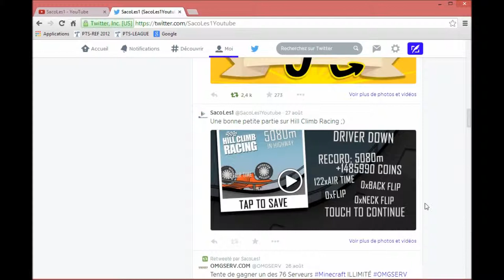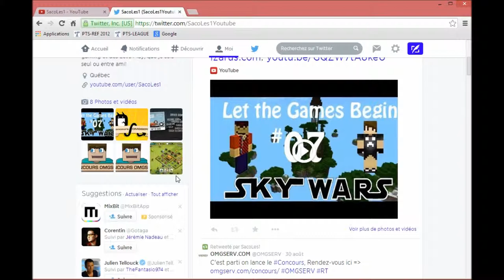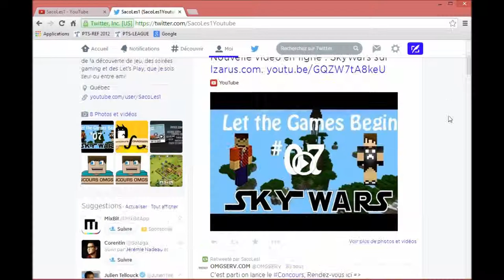Ouverture de mon Twitter! - Vidéo Spéciale 75 abonnés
Un gros merci à mes 75 abonnés, pour vous remerciez, j'ouvre mon Twitter où ce que vous retrouverez quand mes vidéos vont sortir, quelques anecdotes, mon actualité et des concours que je participe, un Twitter dans le fond. N'hésitez pas à aller vous abonné le lien est plus bas.

N'hésitez pas à laisser un "J'aime" ça prends une seconde et ça me fait grandement plaisir de savoir votre appréciation.